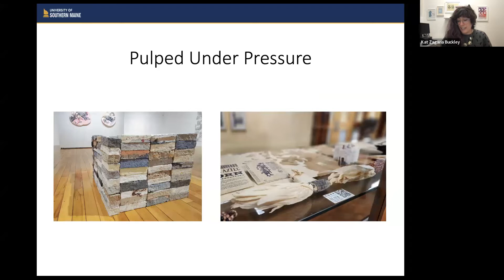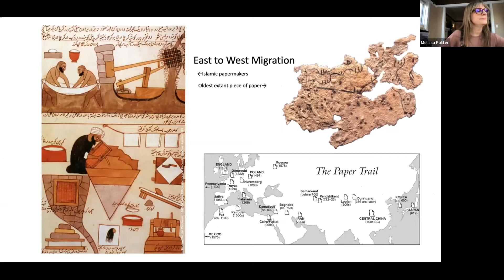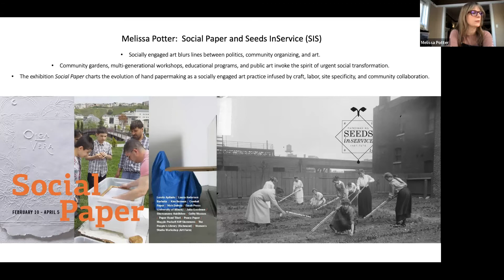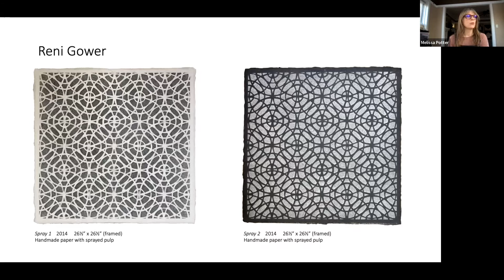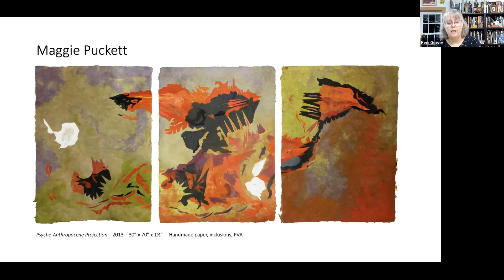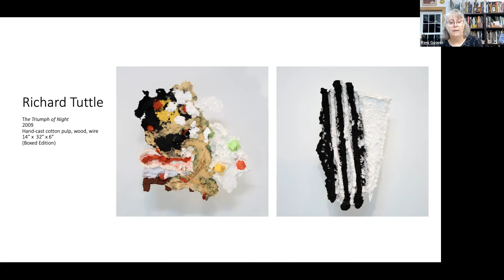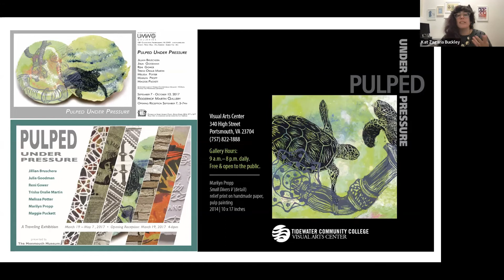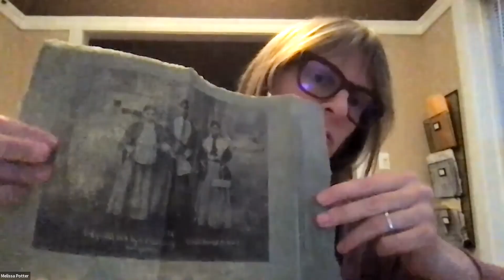Pulped Under Pressure: Virtual Curatorial Lecture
Learn more about the University of Southern Maine Art Gallery's Fall 2022 exhibition with this lecture from artist curators Reni Gower and Melissa Potter.